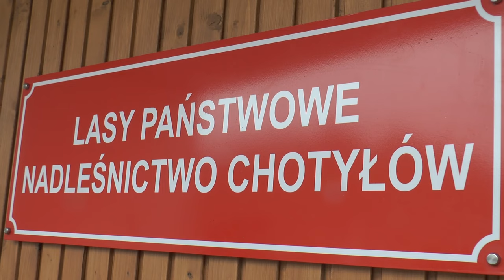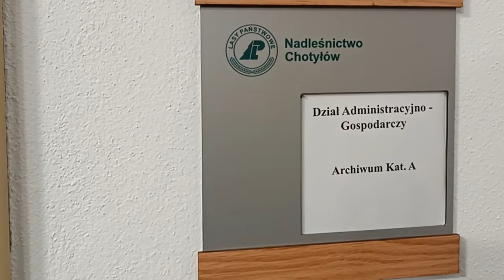Nadleśnictwo Chotyłów będzie pracowało w zmodernizowanej i komfortowej siedzibie | Radio Biper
23 listopada w Nadleśnictwie Chotyłów odbyła się wielka uroczystość, podczas której oficjalnie otwarto poddaną generalnemu remontowi siedzibę.